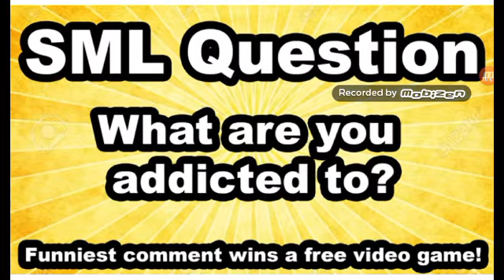reaction to jeffy